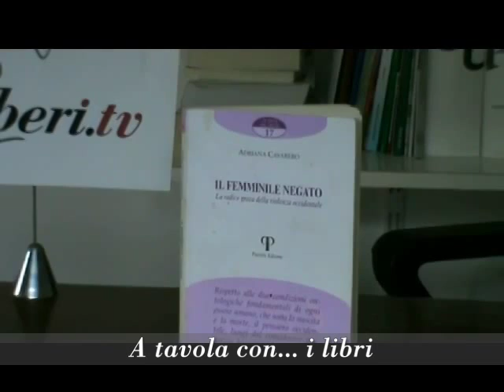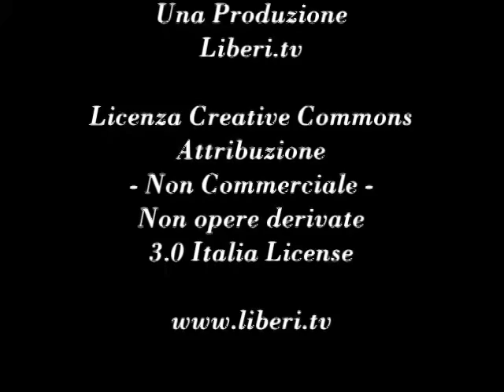"Il femminile negato" di Adriana Cavarero - Note di lettura a cura di Giancarlo Calciolari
"Il femminile negato. La radice greca della violenza occidentale" di Adriana Cavarero, Pazzini Editore, 2007.